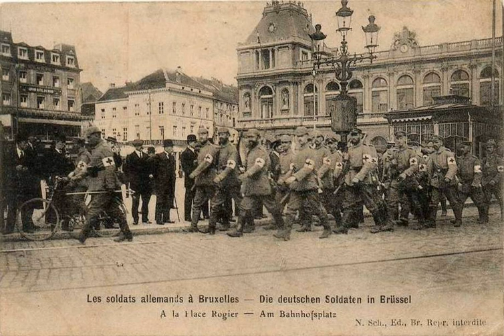German occupation of Belgium during World War I | Wikipedia audio article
00:02:25 1 Background
00:04:19 1.1 The Rape of Belgium
00:05:31 2 Administration and governance
00:07:49 3 Life under the occupation
00:07:59 3.1 Shortages and relief organisations
00:10:09 3.2 Economic life
00:12:24 3.3 Religious life
00:14:00 4 German policies
00:14:10 4.1 Deportation and forced labour
00:16:05 4.2 Flemish Movement and the iFlamenpolitik/i
00:20:09 4.3 Political repression
00:22:07 5 Resistance
00:24:50 6 End of the occupation
00:27:45 7 See also

- Socrates

SUMMARY
The German occupation of Belgium (French: Occupation allemande, Dutch: Duitse bezetting) of World War I was a military occupation of Belgium by the forces of the German Empire between 1914 and 1918. Beginning in August 1914 with the invasion of neutral Belgium, the country was almost completely overrun by German troops before the winter of the same year as the Allied forces withdrew westwards. The Belgian government went into exile, while King Albert I and the Belgian Army continued to fight on a section of the Western Front. Under the German military, Belgium was divided into three separate administrative zones. The majority of the country fell within the General Government, a formal occupation administration ruled by a German general, while the others, closer to the front line, came under more repressive direct military rule. The German occupation coincided with a widespread economic collapse in Belgium with shortages and widespread unemployment, but also with a religious revival. Relief organisations, which relied on foreign support to bring food and clothing to Belgian civilians, cut off from imports by the Allied naval blockade and the fighting, also became extremely important to the social and cultural life of the country.
The German occupation administration repressed political dissent and launched numerous unpopular measures, including the deportation of Belgian workers to Germany and forced labour on military projects. It also supported the radical Flemish Movement by making numerous concessions as part of the Flamenpolitik in an attempt to gain support among the country's Flemish population. As a result, numerous resistance movements were founded which attempted to sabotage military infrastructure, collect intelligence for the Allies or print underground newspapers. Low-level expressions of dissent were common although frequently repressed.
From August 1918, the Allies advanced into occupied Belgium during the Hundred Days Offensive, liberating some areas.
For most of the country, however, the occupation was only brought to an end in the aftermath of the armistice of November 1918 as the Belgian Army advanced into the country to replace evacuating German troops in maintaining law and order.